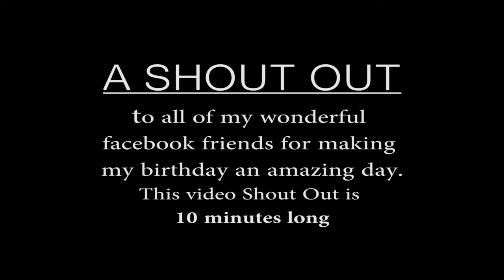A Shout Out to My fb Friends for My BD!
Each year, I give a shout to all of my wonderful facebook friends, for saying Happy Birthday. I thank God for another Birthday and each of you for recognizing it.